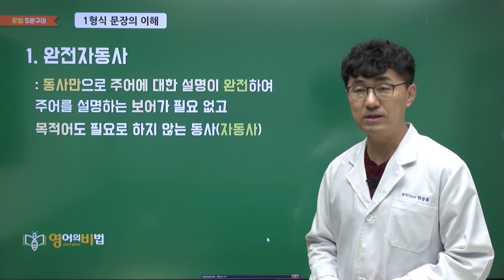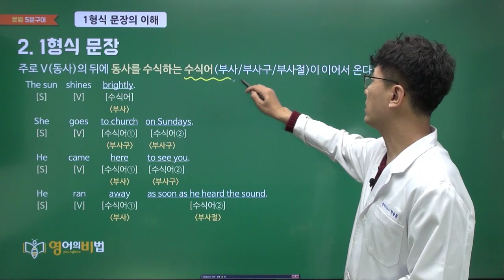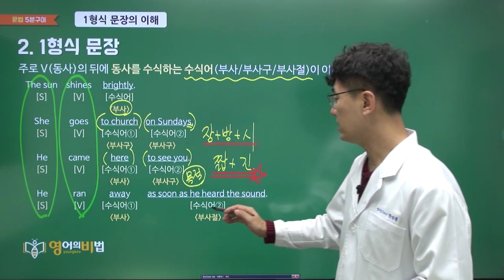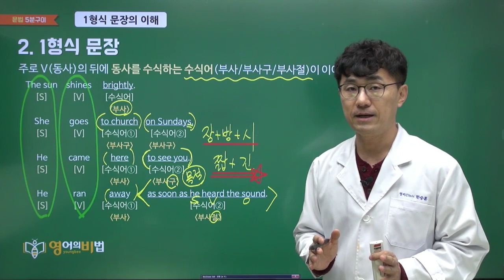1형식 문장의 이해 (0950)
▶5분구이검색기 영문법검색기